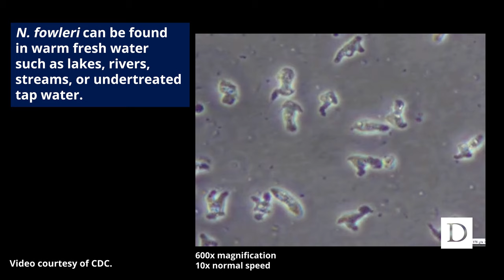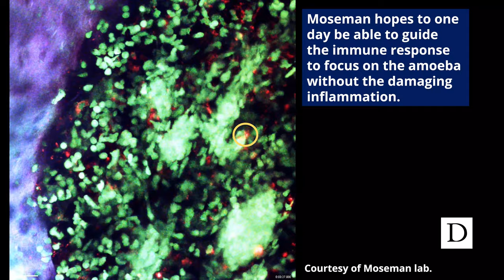Brain-Eating Amoeba | Check This Out!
Naegleria fowleri – commonly known as “the brain-eating amoeba” – can be found in warm fresh water. It’s a single-celled, free swimming animal that reaches the brain through the nasal passageway by traveling up the olfactory nerve. This can happen when people swim in contaminated water or even when they use a Neti pot to irrigate their nose with under-treated water.

While this amoeba is rare, it is almost universally fatal once it infects the brain. The symptoms are like those of viral or bacterial meningitis in that the brain suffers from traumatic inflammation, which usually leads to death.

Ashley Moseman, Ph.D., an immunologist at Duke University, is studying the body’s immune response to N. fowleri and hopes to one day be able to guide the immune response to target amoeba without the damaging inflammation.

For now, the best chance at survival is early treatment. Moseman hopes that increasing awareness of this brain-eating amoeba among both medical staff and potential victims will lead to more effective early diagnosis. Screening for meningitis-like symptoms that appear following freshwater exposure may increase chances of survival.

For more information about the work that Ashley Moseman is doing,

𝐅𝐨𝐥𝐥𝐨𝐰

MB015QGHHVQ3UTO